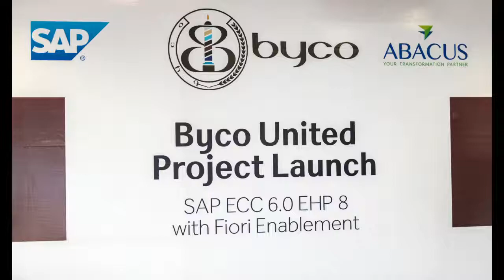Byco United Project Launch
A ceremony was held at Byco's Corporate headquarters for the Project Launch of Byco United